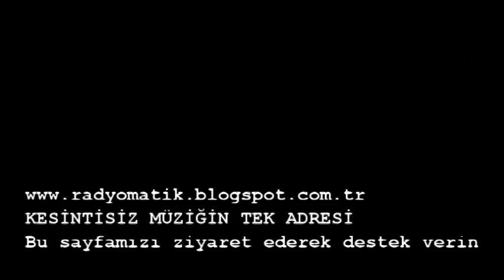nikotini vucuda temizleyen içecekler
sigara içenlerin nikotini vucuta atmaya sağlayan içecekler